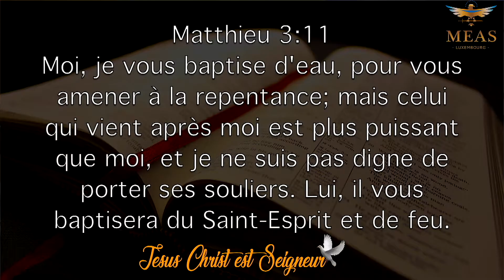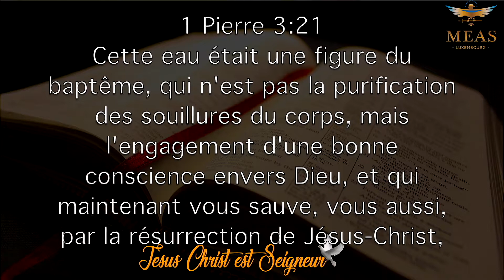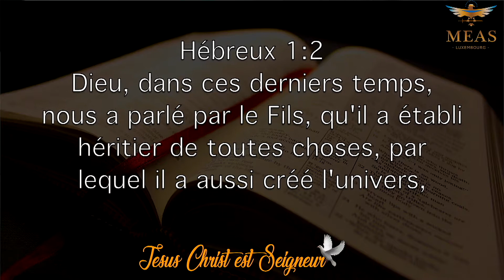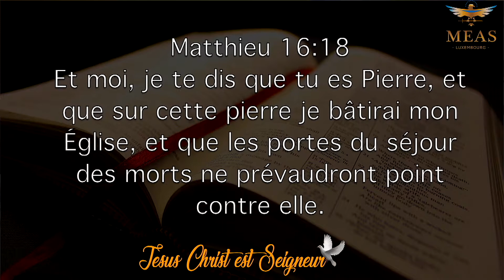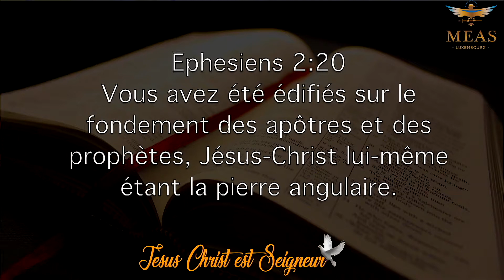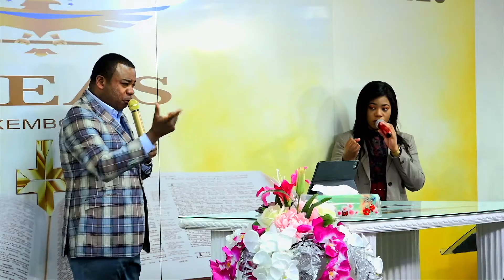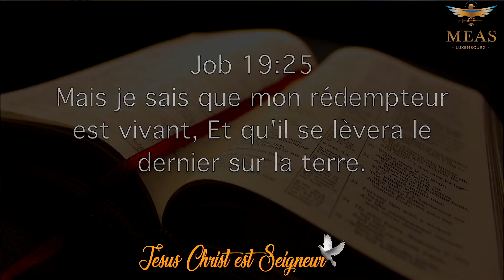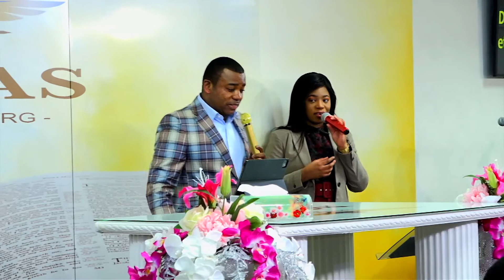Le baptême du Fils (Vol.2) | Evêque Exaucé G. LUNGU